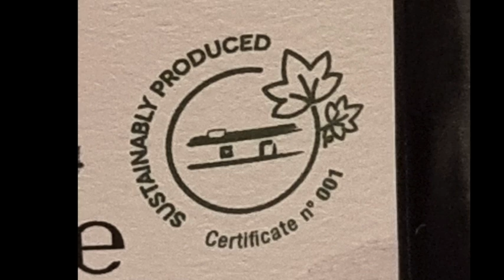Ep 8. Creating a Sustainable Alentejo wine Region - João Barroso WASP Manager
In this final Sustainability in Alentejo episode, I speak with João Barroso, manager of the Wines of Alentejo Sustainability Programme (WASP). We discuss how the programme evolved from a need to respond to worsening climatic conditions, into a solid certification programme to help communicate the measured results of producers who take sustainability seriously.
João also discusses how the programme consciously developed a knowledge-sharing network to accelerate the uptake of best practices.

Some of these best practices include the use of regenerative farming which, in a drought-prone region like Alentejo, is showing very positive results. The difference here, as João says, is between trying to survive in a desert, or, thriving in a garden of Eden. Either way, viticulture at higher temperatures has to mean working with nature, as Professor Kimberly Nicholas has said earlier in the series.

The last point, as Dr Gregory Jones mentioned earlier, is about finding ways to expand these best practices beyond the regional level to the national and international levels.

This is where the wine producers and journalists and communicators interface to tell those stories. It seems to me that it is up to all of us to try and decode what is behind the certification labels.

We do this best by telling the stories of a contemporary viticulture that respects nature, promotes stewardship of the land, and ultimately inspires trust in consumers that the wine industry is on a sustainable pathway.